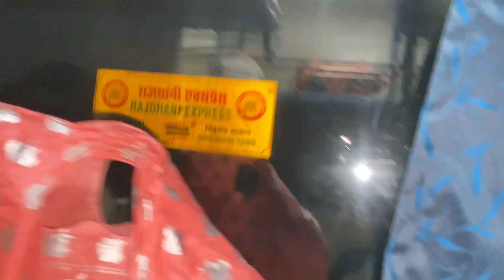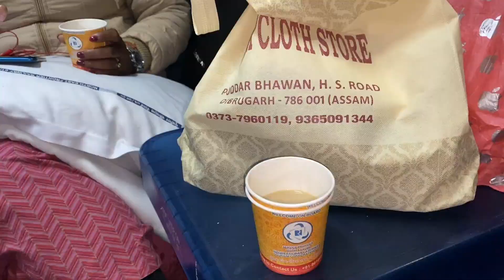2022 last trip😍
dibrugarh to guwahlati travel
shilong